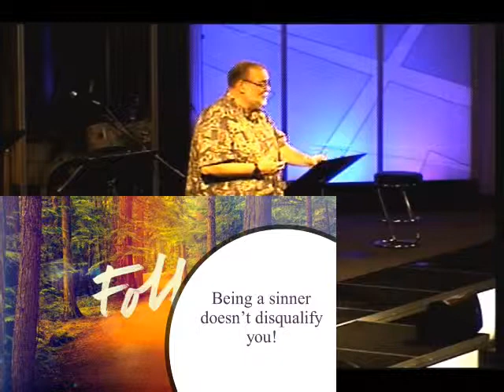Sermon 4/28/19 Follow Part 1